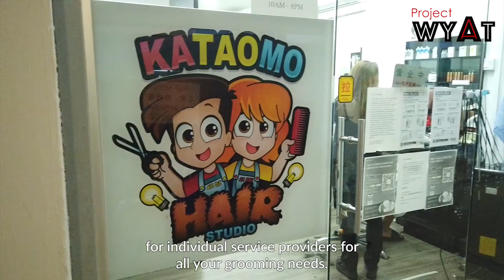Episode 144: $58 for Hair Wash, Facial and Mani?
Sigh... the sacrifices I have to make for work. 😥

Who would have believed if you were told that for only $58, you'll get all these...

1) a facial,

2) manicure, and

3) hair wash and blow.

Apparently, I didn't... so I went down to investigate the truth with Sharen Chua of KATAOMO Group to prove that the deal is real!

Watch this episode to find out what I discovered!